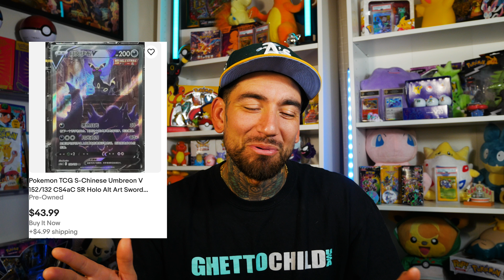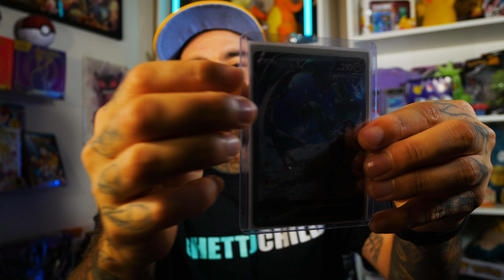HUGE Buys! Pokemon Products For September 2024!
pokemon card market Sept 2024 ! September is here and there is so much to buy right now that is upcoming and deals in the market! Lets deep dive into what pokemon card product I will be buying / looking at buying in today's crazy pokemon market!